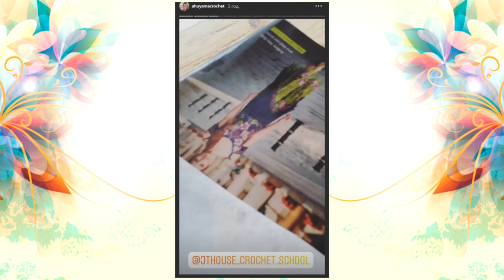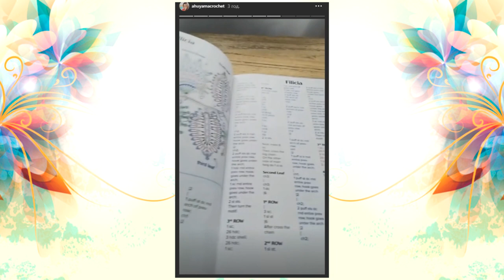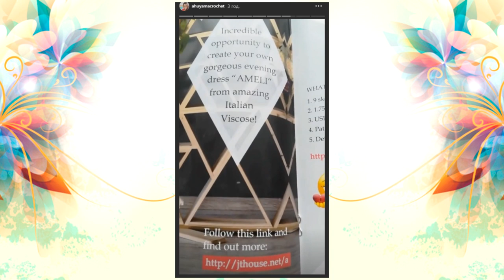Thank you to Ahuyama Crochet YouTube channel for a video review about my Crochet Magazine JTHOUSE #1